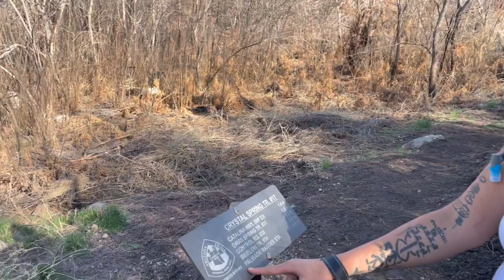Chumba Bikes: Alexandera's Arizona Trail Race Reflections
Alexandera Houchin reflects on 3 things she could have done better on her AZT 800 run this year. Being prepared is the name of the game in bikepacking, and this year Alexandera was a slow to double check (okay, totally didn’t check at all) some things on her bike before she left. Errors aside, Alexandera was a full three days faster than her 2021 record, earning her the current Women's Singlespeed Record at 12 days, 16 hours, and 38 minutes (12d:16h:38m)

Questions? Leave a note in the comments!